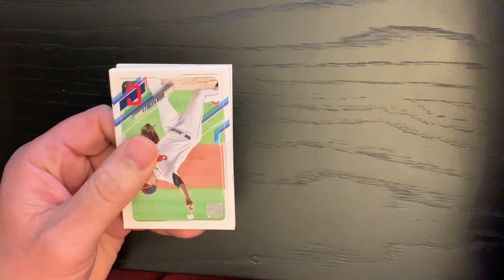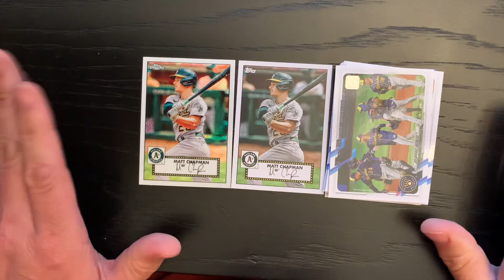Day 228 A Pack a Day 2021 Topps Series 1 - first chrome!